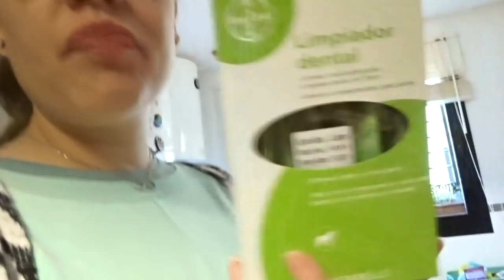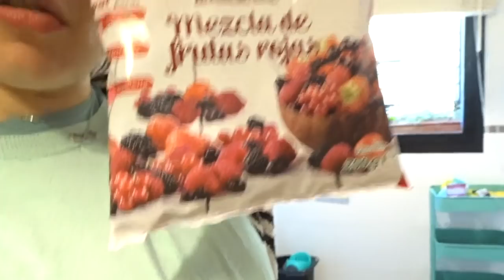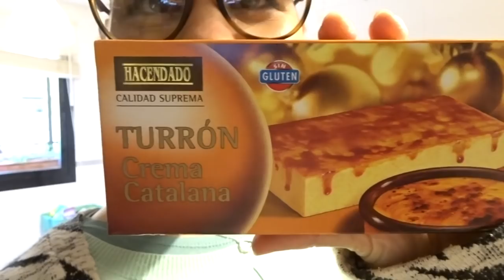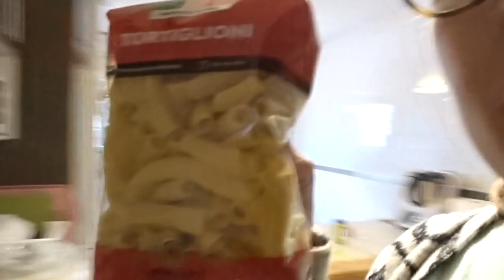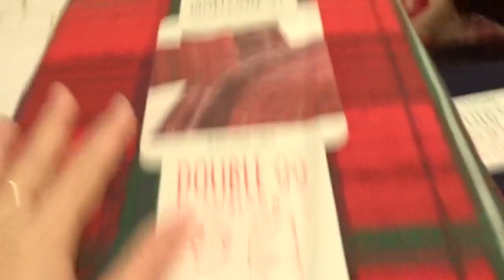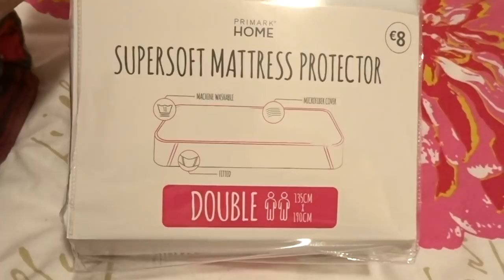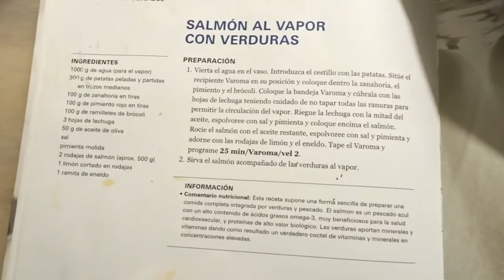- VLOGMAS 19 DIC / 140 - Visitamos al ENDOCRINO!! 😓 + Compras en Primark